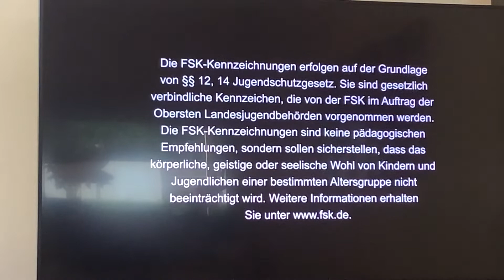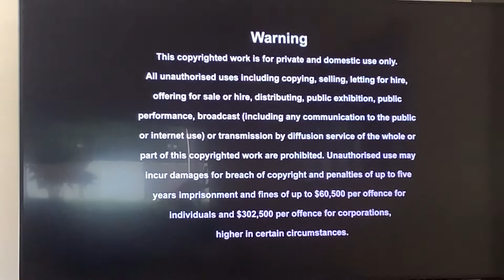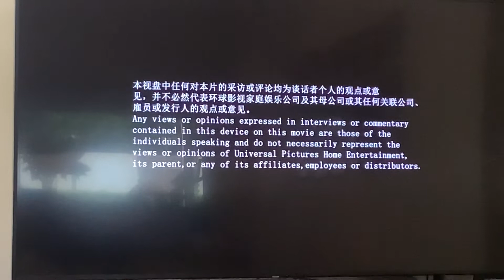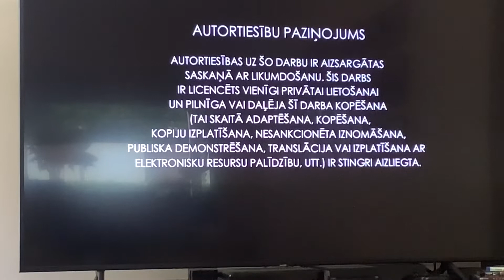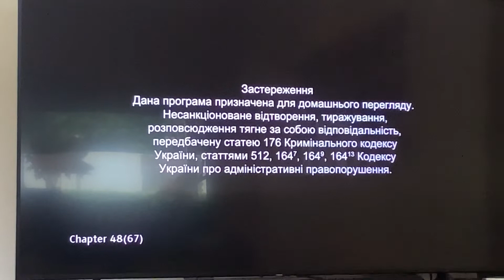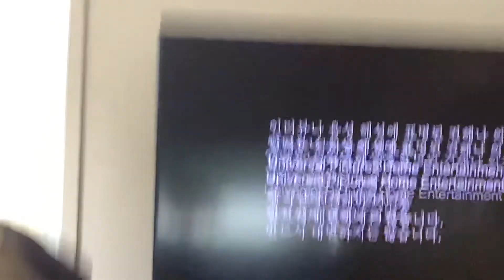Closing To Candyman 2021 4K Ultra HD Australia